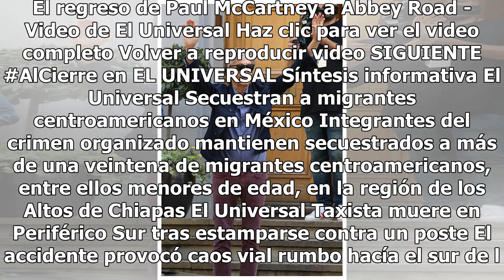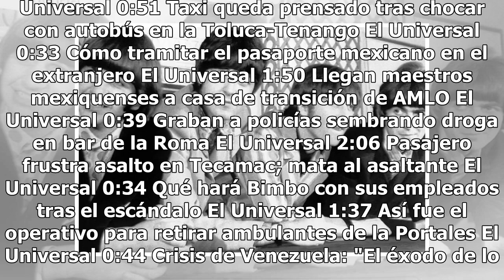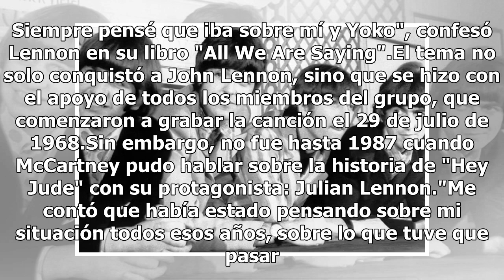'Hey Jude', de The Beatles, cumple medio siglo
El regreso de Paul McCartney a Abbey Road - Video de El Universal Haz clic para ver el video completo Volver a reproducir video SIGUIENTE AlCierre en EL UNIVERSAL Síntesis informativa El Universal Secuestran a migrantes centroamericanos en México Integrantes del crimen organizado mantienen secuestr...